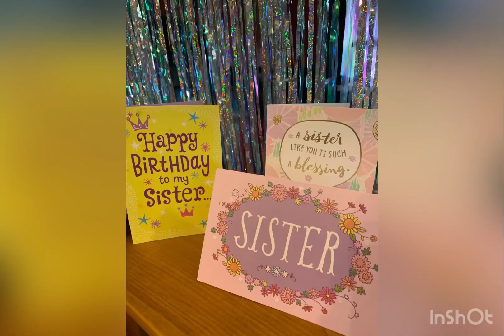Mike Aloyan / Mariams 18th birthday